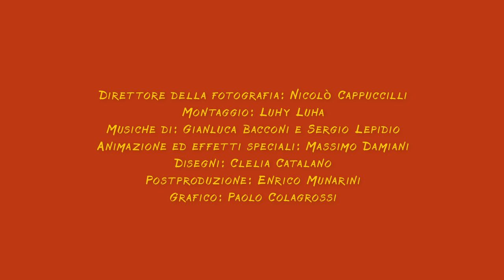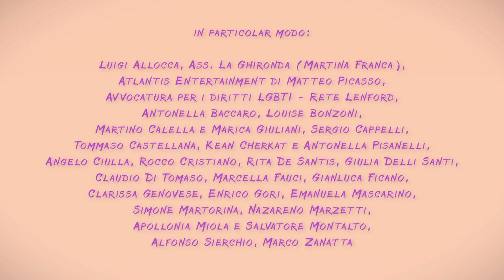Lista di Nozze Web Serie - Ep. 8 - Anello di fidanzamento [Sub ENG]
Al testimone di nozze  spetta la scelta delle fedi nuziali: ma per Arnaldo e  Leone, la nostra spassosa  coppia gay, più che le fedi è importante l’anello di fidanzamento. Così Leone ha la romantica idea di regalarne uno ad Arnaldo, come pegno d’amore. Ma non  sarà così semplice…

CREDITS
Una serie scritta da Paola Ducci e Francesco Calella
da un’idea di Paola Ducci

regia di Gaetano Maffia

con Alessandro Bergallo, Matteo Milani
e con Vincenzo De Luca, Lucia Ciardo e Pietro Pace

Scenografia e arredamenti: Luigi Romano e Dario Di Blasi
Costumi: Gaetano Impallomeni
Direttore della fotografia: Nicolò Cappuccilli
Animazione ed effetti speciali: Massimo Damiani
Disegni: Clelia Catalano
Montaggio: LuhyLuha

Musiche: Gianluca Bacconi e Sergio Lepidio
Trucco: Barbara Salmaso
Suono: Alessandro Di Maio
Post Produzione: Enrico Munarini
Ufficio Stampa: Donkey Eventi e Comunicazione
Web Marketing: Pasquale Convertino Crea Web Online